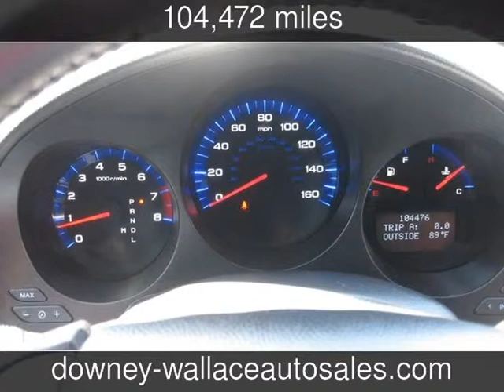2005 Acura TL Used Cars - Mobile,Alabama - 2014-08-01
See more details about this used car This 2005 Acura TL with 104,472 miles is for sale at Downey Wallace Auto Sales.